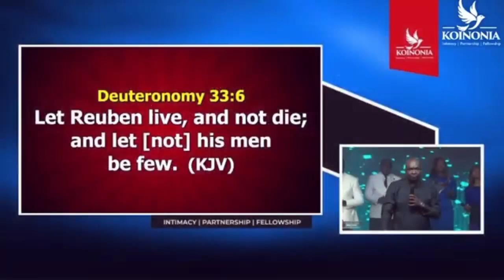DECLARE THIS EVERYDAY NIGHT BEFORE GOING TO BED - APOSTLE JOSHUA SELMAN NIGHT PRAYER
Apostle joshua selman night prayer